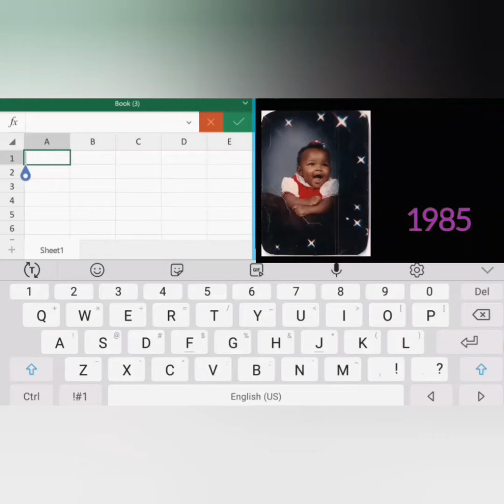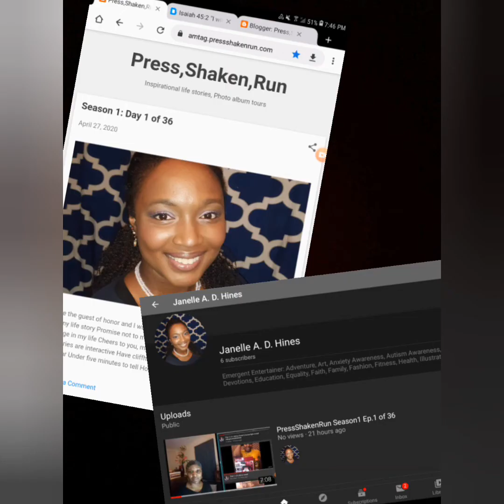PressShakenRun Season 1 Ep 18 of 36 Happy Mothers Day